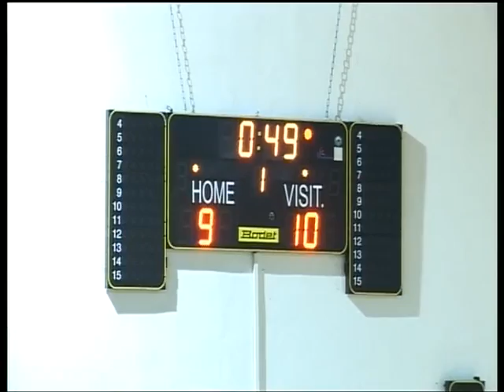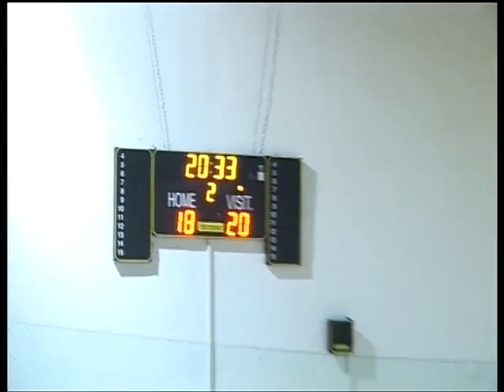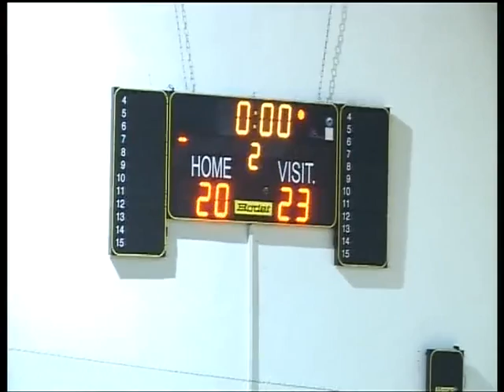ΚΙΛΚΙΣ - ΔΟΥΚΑΣ ΕΥΡΩΠΑΙΚΟ 2014